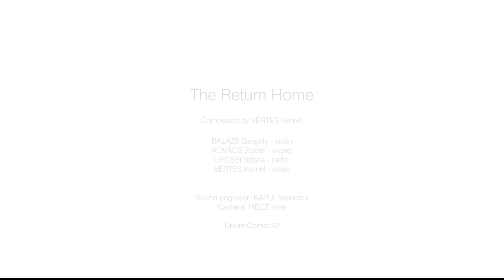The Return Home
Composed by VÉRTES Kornél

BALÁZS Gergely - violin
KOVÁCS Zoltán - piano
LIPCSEI Szilvia - cello
VÉRTES Kornél - violin

Sound engineer: KAPUI Szabolcs - Music Chapel Harmónia Sound Studio
Camera: HÉCZ Imre